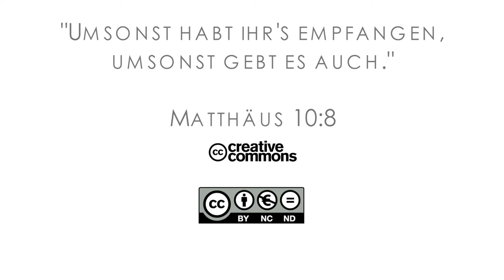16Q01 / 09 “This Is Your Last Opportunity”: Part 2